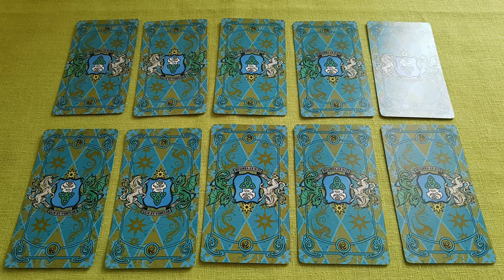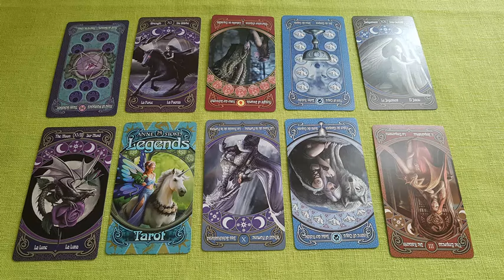Оракул Себека - вопрос да или нет. Египетский расклад на таро. 10 вариантов.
Начало 00:00  Тема и смысл расклада.
01 вар. 02:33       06 вар. 08:20
02 вар. 03:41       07 вар. 09:15
03 вар. 04:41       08 вар. 10:20
04 вар. 05:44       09 вар. 11:19
05 вар. 07:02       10 вар. 12:34
  Работаю дистанционно.  Обращаться